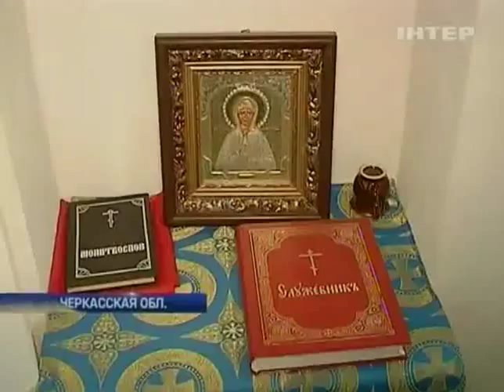Жители села на Черкасчине построили новый храм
Жители села на Черкасчине построили новый храм -  - Интер - 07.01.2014

Residents of the village on Cherkassy region built a new temple - inter - 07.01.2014